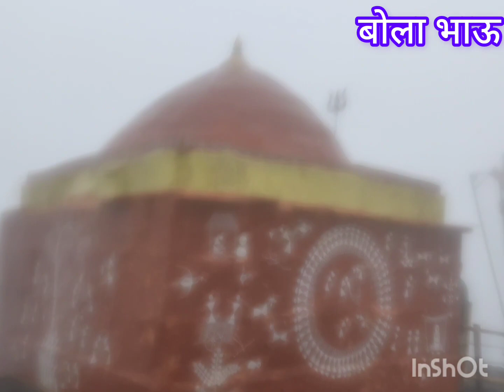तालुक्यातील प्रमुख देवींचे शक्तिपीठे..,!अकोले तालुक्यात भक्ती शक्ती मार्ग असा होऊ शकतो.!Bolabhau